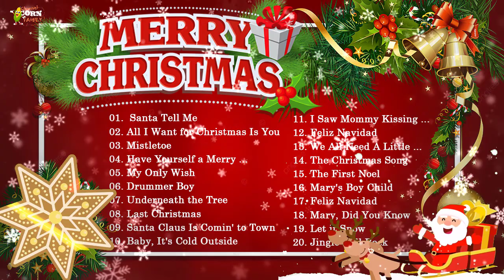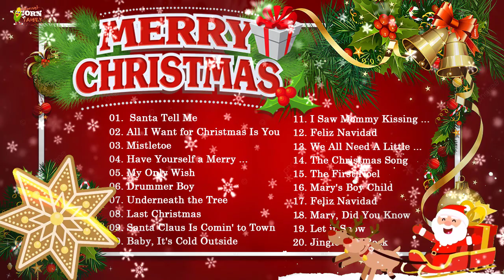We Wish You a Merry Christmas -Top Old Christmas Songs Of All Time - Nonstop Christmas Songs 2021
[00:00:00]  -  Buster Benton - Money Is The Name of The Game
[00:06:07]  -  Christian Willisohn - Blues In My Bottle
[00:11:41]  -  Sons Of Blues - As The Years Go Passing By
[00:19:25]  -  Oli Brown - I Love You More You'll Ever Know
[00:26:38]  -  Pat O'Bryan - Loan Me A Dime
[00:34:31]  -  Albert Cummings - Lonely Bed
[00:41:53]  -  Rory Gallagher - What In The World
[00:51:15]  -  Henrik Freischlader - Lonely World
[00:59:41]  -  Michael Van Merwyk - Blue Feeling
[01:05:53]  -  JT Coldfire - She's Crazy
[01:11:16]  -  Mike Griffin - The Blues Ain't Never Gonna Die
[01:22:55]  -  John Littlejohn - Sweet Little Angel
[01:30:31]  -  Mighty Mo Rodgers - Picasso Blue
[01:37:16]  -  Pete Gage - Blues Has Got Me
[01:42:50]  -  Soulmate - Set Me Free
[01:47:42]  -  Guy Davis - Loneliest Road That I Know
[01:55:07]  -  Tin Pan - Evening
[02:01:18]  -  Lara Price - Crazy
[02:09:18]  -  The Black Circles - Bad Luck
[02:18:56]  -  Blues Delight - If I Had Money
[02:25:47]  -  The Buddaheads - Mountain Of Blues
[02:33:01]  -  Blue Stew - Bringing Home The Blues
[02:39:09]  -  Smokin' Gun - Nothin Good To Say
[02:46:50]  -  Murali Coryell - Softly Let Me Kiss Your Lips
[02:55:58]  -  The Stumble - All Over Again
[03:07:07]  -  Main Street Blues - Tin Pan Alley
[03:13:55]  -  Brant Parker - High Class Woman
[03:18:56]  -  Taj Mahal - Catfish Blues
[03:25:22]  -  Eilen Jewell - I Remember You
[03:30:18]  -  Epi K. Paradox - Love Is A Losing Game
[03:40:23]  -  Beth Hart - Jazz Man
[03:44:26]  -  Tino Gonzales - Catch Me When I Fall
[03:54:58]  -  Matt Schofield - Lay It Down
[04:04:47]  -  Chris Hicks - Blues Got Me Down
[04:11:26]  -  D'Mar & Gill - Souvenir Of The Blues
[04:16:35]  -  John Mast - Don't Speak Darlin'
[04:21:49]  -  Eddie Martin - Autumn Blues
[04:30:35]  -  Blues 'n' Trouble - Blue Because Of You
[04:38:48]  -  Melvin Taylor - Chill Out - The Healer
[04:45:32]  -  Susan Hofer - Cajun Moon
[04:51:20]  -  Girls From Mars - Blue Drag
[04:55:05]  -  Jessy Martens - That's Why I'm Crying
[05:02:52]  -  Melvin Taylor - Dirty Pool
[05:09:54]  -  Claudia Bettinaglio - Invitation To The Blues
[05:15:44]  -  Matt O'Ree - Something to Say
[05:24:06]  -  Daniel Castro - I'll Play The Blues For You
[05:31:49]  -  Delta Cross Band - She Moves Me